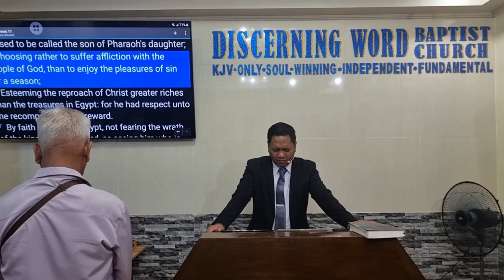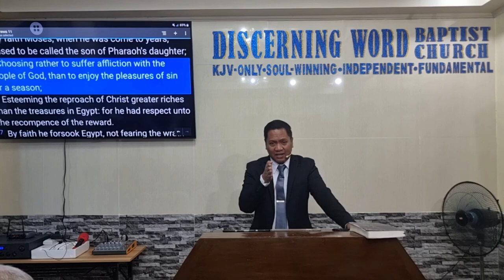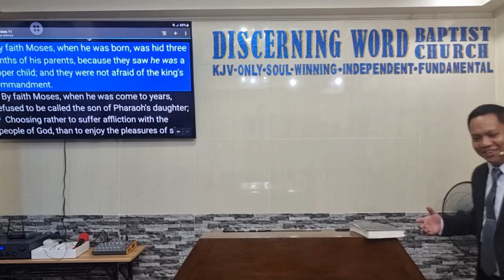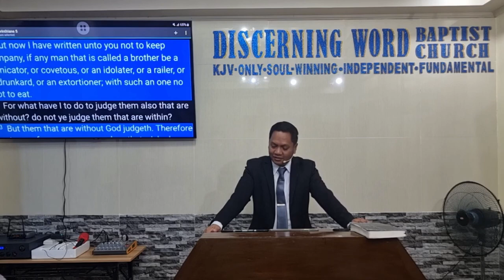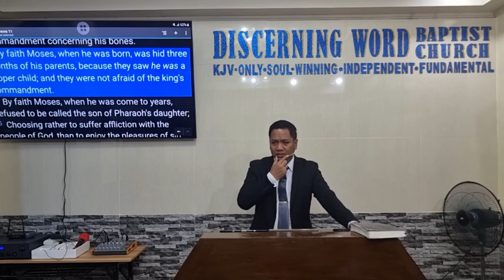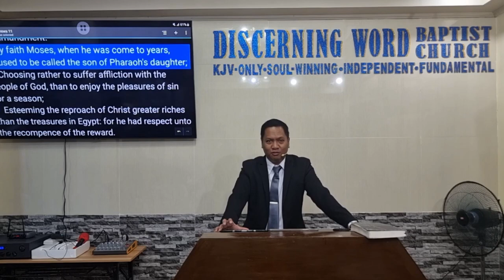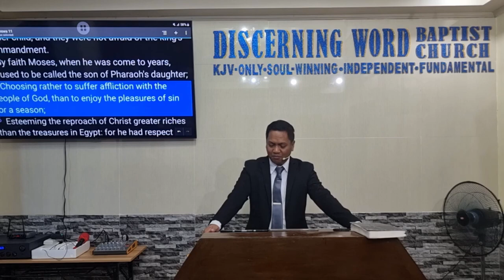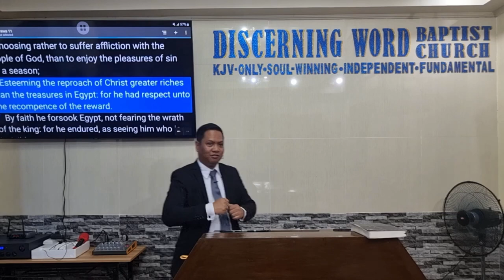Refraining from the pleasures of sin (Baptist Preaching - Ph)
Sunday Morning Preaching on Avoiding sin
Refraining from the pleasures of sin

KJV-only
Soulwinning
Independent
Fundamental

20240407sunampleasuresinQ